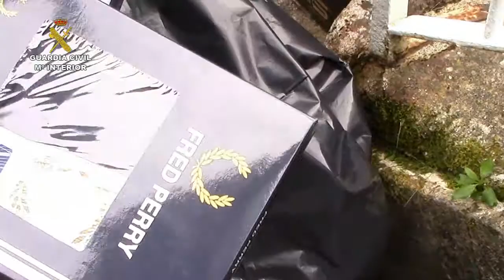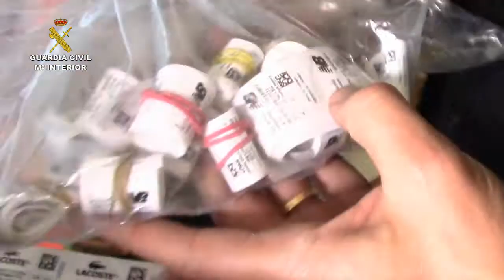Operación Mercados. Operaciones de la Guardia Civil. Pontevedra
La Guardia Civil desmantela un grupo dedicado a la venta de ropa y calzado falsificado procedente de Portugal

Hasta el momento hay 10 detenidos y 9 imputados en toda España. Se han incautado de 22.000 euros en efectivo y de más de 30.000 prendas falsificadas cuyo valor de mercado hubiera rondado los 2 millones de euros

El centro de operaciones de la banda, que distribuía la mercancía a 16 provincias de la península, estaba en Valença (Portugal)

30 de abril de 2015.- La Guardia Civil en la denominada operación MERCADOS, llevada a cabo en un total de 16 provincias españolas y en Portugal, ha desmantelado un grupo organizado dedicado a la fabricación y venta de ropa y calzado falsificado. La mercancía ilegal se fabricaba en el país vecino, entraba en nuestro país por la frontera de Valença y Tui y se distribuía por toda España.

Los tres cabecillas del grupo han sido detenidos en la provincia de Pontevedra, concretamente en las localidades de Tui y Mos, por los delitos continuados contra la propiedad industrial, blanqueo de capitales y pertenencia a grupo criminal. Se trata de J.M.E.C, J.S.DS.C y B.D.E.C, de 35, 59, 24, años respectivamente y de nacionalidad portuguesa.

Por delitos continuados contra la propiedad industrial hay otros siete detenidos en Cantabria, Gijón, León, Palencia, Málaga y Huelva y nueve imputados en: Almería, Oviedo, Córdoba, Murcia, Ourense y Girona.

La investigación considera que el centro de operaciones del grupo criminal estaba en el norte luso, donde había dos fábricas en las que se elaboraba la ropa falsificada. La mercancía se trasladaba en furgonetas hasta la frontera con Tui y, desde ahí era distribuida a 16 provincias españolas a través de un servicio de mensajería de una empresa radicada en el municipio de Mos (Pontevedra).

Los arrestados en la ciudad de Tui son ciudadanos portugueses con tiendas de textiles en el norte luso y que actuarían como enlaces para cruzar la frontera y distribuir la mercancía.

En el marco de la operación se han practicado registros domiciliarios en Tui, Ourense y Torrelavega, en la sede de una empresa de mensajería y en tiendas y mercados de varias ciudades de la geografía española.

La Guardia Civil se ha incautado de unas 30.000 prendas de material textil de las principales marcas del sector que, presuntamente, son falsificadas y que hubieran alcanzado en el mercado un valor cercano a los 2 millones de euros. Además se han incautado de 22.000 euros en efectivo.

La actuación de la Autoridade de Segurança Alimentaria e Económica de Portugal permitió la entrada y registro en dos fábricas de confección de textiles fraudulentos, en dos naves de almacenamiento, en seis tiendas de venta minorista y en cuatro domicilios de Valença do Minho, Póvoa de Lanhoso, Guimarâes y Caldas de Taipas, incautándose de importantes cantidades de textiles fraudulentos e imputando a sus responsables.

Esta operación ha sido fruto de la estrecha colaboración entre la Guardia Civil, la Autoridade de Segurança Alimentaria e Económica de Portugal y la Dirección Adjunta de Vigilancia Aduanera (DAVA), dirigida por el Juzgado de Instrucción núm.1 de Tui (Pontevedra).